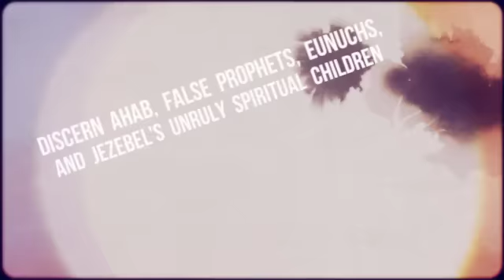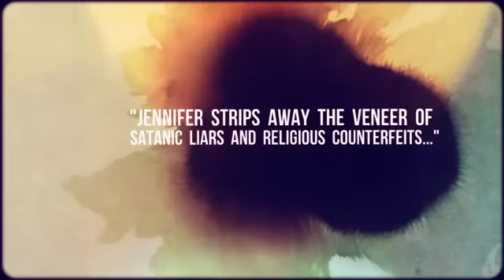Jezebels Puppets: Exposing the Agenda of False Prophets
While most people are hyper-focused on Jezebel—and are basing their warfare on a misunderstanding of what Jezebel really is—fewer understand the workings of Jezebel’s demonic partners in crime. The spirit of Jezebel couldn’t execute all its wicked plots without the spirits of Ahab, the false prophets and the eunuchs. This book will fully expose this destructive team’s plan, teaching readers how to discern each spirit and defeat them! Fill out the form above to get a free sample chapter of the book!